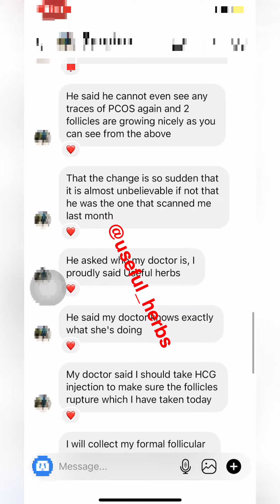Effects of our PCOS, hyper ovulation &fat excretion weight loss teas on PCOS induced infertility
Oh my Goodness! This blew me away!
To understand better, let me give a brief history
My sweet beautiful client is 38yrs old and has PCOS. She has been trying for years to get pregnant. When I met her months ago, I had recommended our PCOS formulation alone which helped her but she didn’t get pregnant
I remember back then immediately realizing that there may be the age factor present in her case with lower egg quality. So I set up a session with her for egg quality improvement. Some months passed when she stopped taking any herbs and the PCOS came back in full force
Then on May 17th she sent an SOS to me to help

I immediately then placed her on the following herbs:

1. PCOS formulation to bring her PCOS under control

2. Hyper ovulation formulation to help her have possible multiple birth conception

3. Low dose 125g fat excretion weight loss to reverse the aging of her ovaries and improve egg quality

And Yesterday, she sent in her review! Please read:

This is my Day 13 follicular tracking result

The same sonographer that did the scan I sent to you May 16th that was showing that I have terrible PCOS was saying that my result this time around is amazing

He said he cannot even see any traces of PCOS again and 2 follicles are growing nicely as you can see from the above

That the change is so sudden that it is almost unbelievable if not that he was the one that scanned me last month

He asked who my doctor is, I proudly said Useful herbs

He said my doctor knows exactly what she's doing
Awesome isn’t it?
Most ppl don’t realize, but infertility in women is very complicated therefore a lot of thought MUST go into treatment plans. The therapist MUST know exactly what the issues are and how to handle each issue

Please let’s lift this dear darling sister of ours up in prayer, so that the two dominant follicles can result in twins!
And God will wipe away her tears and let this testimony end in praise!